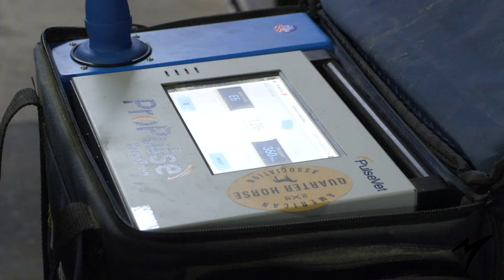Hanging with Matt Short #17 | Using Lasers on Horses?! (Keeping Show Horses Sound)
The health of our show horses is our top priority! We use all kinds of advanced technology to keep them feeling their best!

Thank you to our incredible sponsor, PulseVet for providing us with the leading technology in shockwave therapy. Go check them out to learn more!